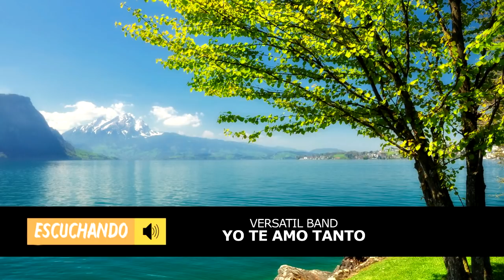HERMOSAS MUSICA CRISTIANA DE ADORACION - MUSICA PARA ORAR - ALABANZAS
HERMOSAS MUSICA CRISTIANA DE ADORACION - CANCIONES PARA ORAR - ALABANZA